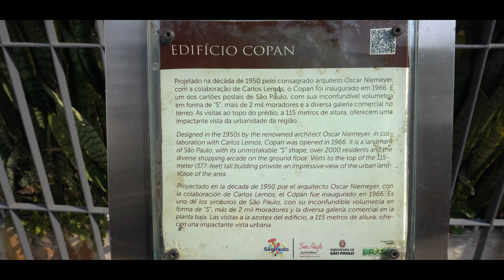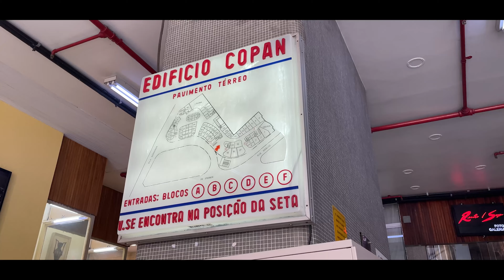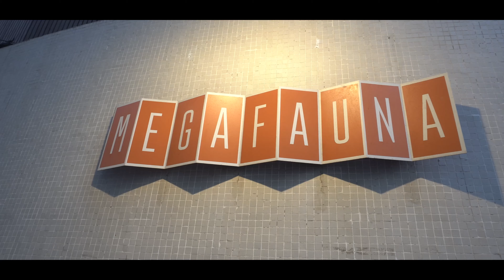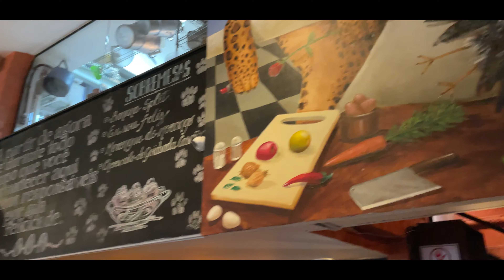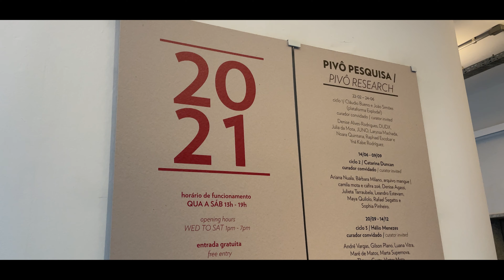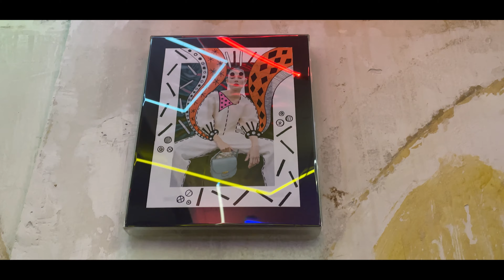1 DIA NO COPAN: O QUE FAZER? | Vlog SP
PRIMEIRO VLOG EM SÃO PAULO! Visitamos o icônico edifício projetado por Oscar Niemeyer para experimentar o que ele tem de melhor: bares, restaurantes, cafés e galerias de arte incríveis!

Esse é o primeiro episódio da série de vídeos que estamos fazendo em SP! Não deixe de acompanhar!